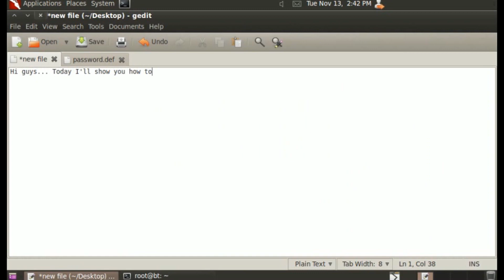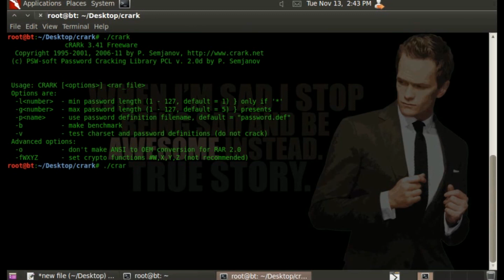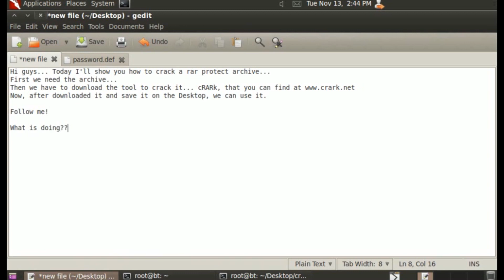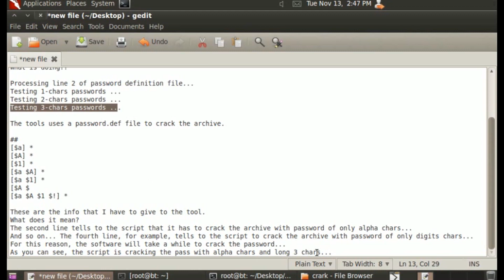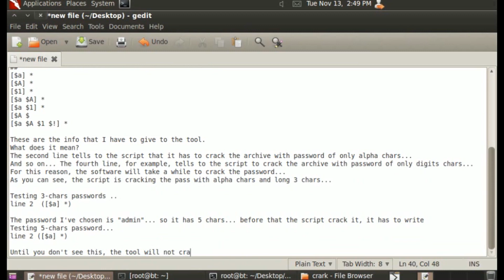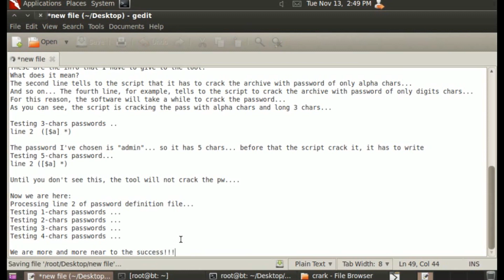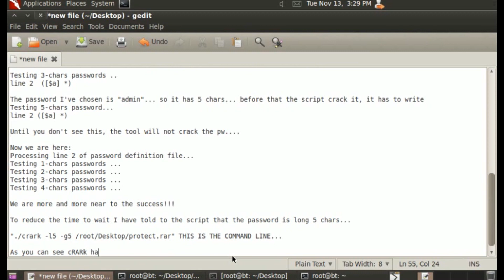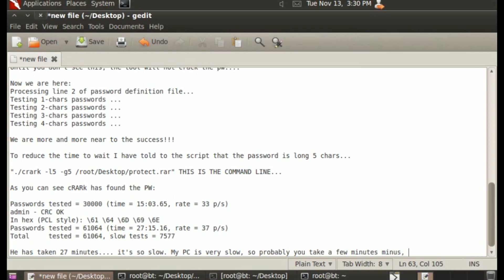How to crack a protect RAR archive with cRARk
The primary goal of cRARk is to recover (crack) your forgotten password on RAR archives.
RAR/WinRAR archiver version 2.x used its proprietary, but rather strong encryption algorithm. At least no RAR 2.0 attacks were known except brute force for password recovery.
Starting from version 3.0, RAR has been using a strong AES algorithm, which also doesn't allow any attacks more effective than the brute force. Besides, the key derivation function uses more than 70000 SHA-1 transformations and brute force rate on modern CPU is very low, only several hundreds of passwords per second. This carries inference that RAR 3.x password encryption is one of the strongest between popular encryption systems in the context of brute force rate.